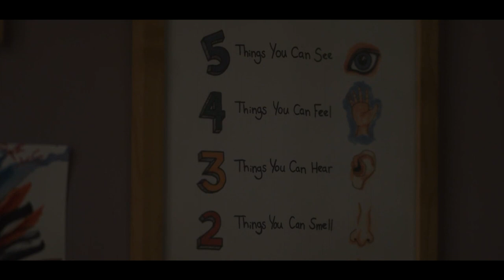This Family Was a Secret Government Experiment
Firestarter (2022)
The story commences by introducing us to Andy and Vicki McGee, a young couple who have recently become parents to a baby girl named Charlie. One fateful night, as Vicki places Charlie in her crib, a sudden and unexpected fire erupts. Andy rushes in to save the baby and discovers an astonishing truth – Charlie possesses pyrokinetic abilities, the power to ignite objects with her thoughts.